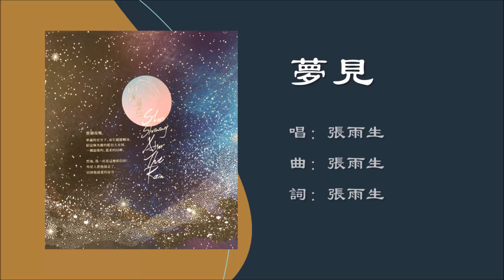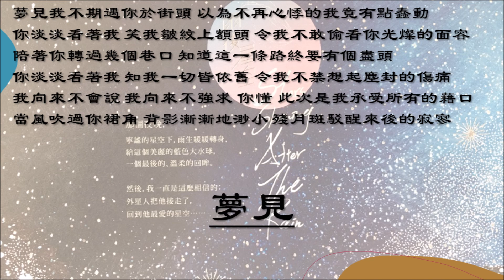【张雨生 Chang Yu-sheng】梦见 国语